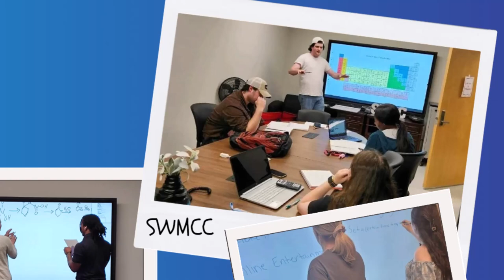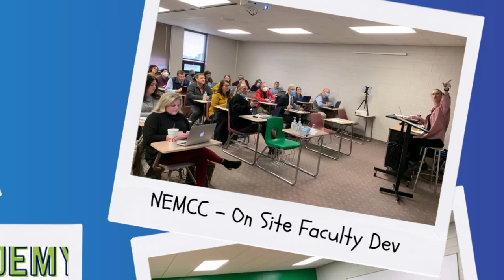MISSISSIPPI COMMUNITY COLLEGE BOARD – MISSISSIPPI VIRTUAL COMMUNITY COLLEGE - 2024 WOW Award Winner